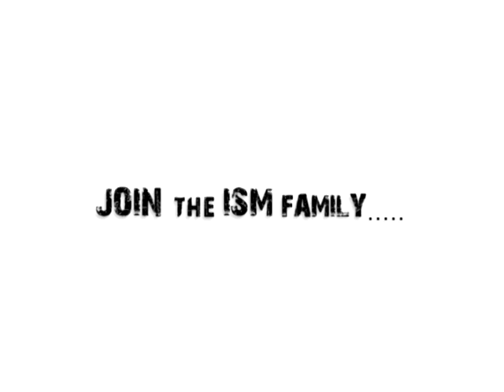International Sports Management